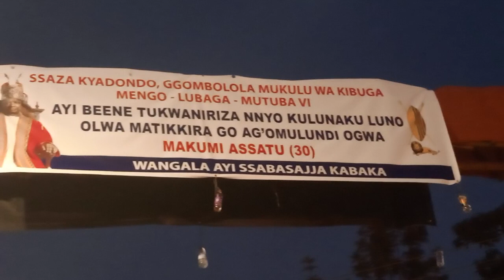Abantu ba Kabaka bali mu ssannyu Okujaguza amatikkira ge ag'emyaka 30 nga tudde ku Nnamulondo.